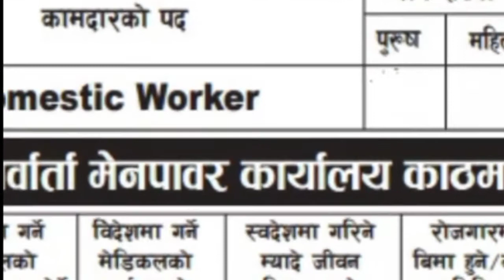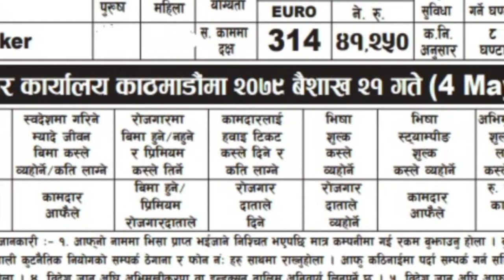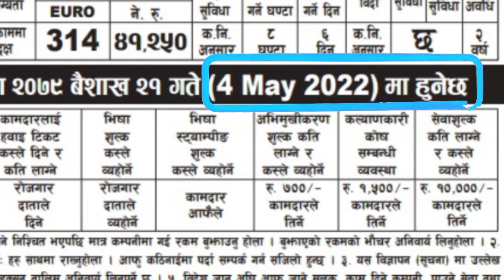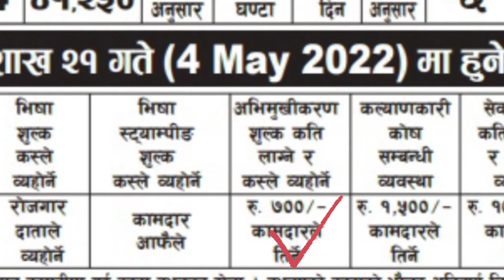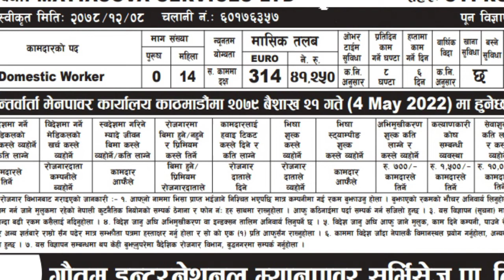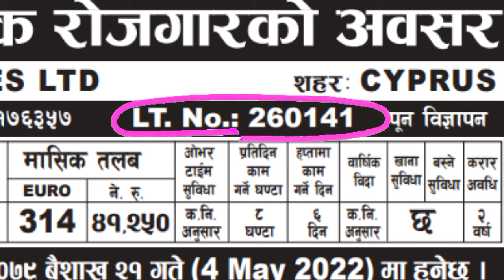cyprus working visa for nepali// cyprus country work visa nepal // cyprus country / domestic work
Jobs in cyprus for Nepali // domestic work in cyprus //  Working visa in cyprus for Nepali

Description

Job in Cyprus for Nepali | Nepali in Cyprus| Working Visa in Cyprus for Nepal

बैदेशिक रोजगार सम्बन्धी A to Z जानकारी दिन एक मात्र च्यानल Job in Cypress for Nepali | Nepali in Cypress| Working Visa in Cypress for Nepali | Cypress country This Channel will cover the below mentioend Content
1. baideshik rojgar media Nepal
2. Baideshik Rojgar and its news arround the world
3. uae,saudi,qatar,malsia,croatia,cypress, kuwait,baharain and all over the world
3. living expense in saudi qatar,dubai,kuwait,baharain,poland, croatia,portugal and all country
4. basic information about all countries
5. imigration and visa processing
6. nepal airport news
7.banking and financing toturial video
8. Jobs offer for nepali
9. Manpower in Nepal
10. Demands for baideshik Rojgar